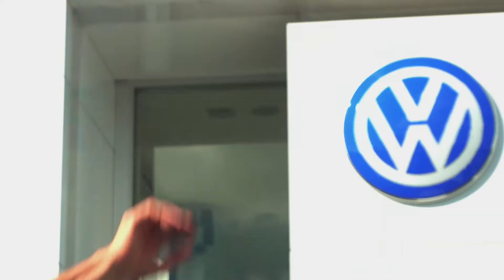The Big Win Competition with No1 Roofing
WRITE IN 50 WORDS OF LESS WHAT YOU LIKE ABOUT NO1 ROOFING AND, OR COLORBOND, BRADFORD, BUILDEX OR LYSAGHT

COMPETITION CLOSES 11:59pm (AEST) on 30/6/2019.